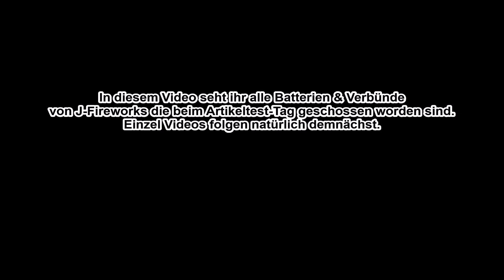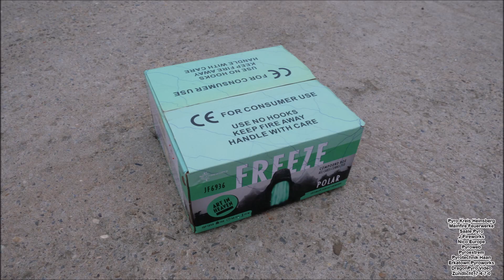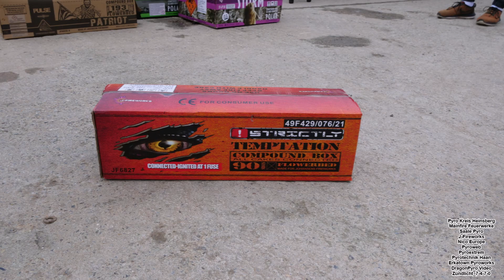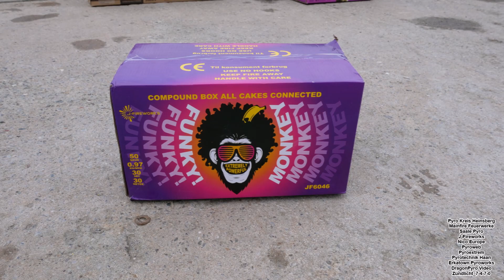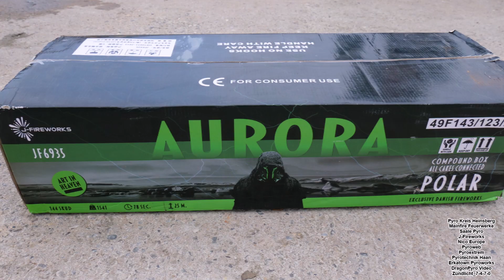J-Fireworks - Alle Batterien & Verbünde (Vom Artikeltest-Tag am 30.4.2022) Klasse Produkte dabei!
Am 30.4. organisierte & plante ich erneut den nächsten Artikeltest Tag. Dieter von Mainfire Feuerwerke war an diesem Tag der Verantwortliche und zeigte es an.An dem Tage kam auch der Deutsche Vertreter von J-Fireworks mit tollen Produkten vorbei was wir richtig klasse fanden! Hier seht ihr in der Reihenfolge alle Produkte die Oliver mit gebracht hatte. Es haben bisher nur 2 Shops in Deutschland Ware von J-Fireworks was ich recht schade finde. Schaut euch die Produkte an und wer weiß, vielleicht ist ja doch etwas für den einen dabei. E-Mail Adresse steht hier unter dem Text. Einzel Videos folgen natürlich auch noch demnächst. Diess Video mache ich vorwiegend für Shops und Händler die eventuell Interesse haben könnten. Filmentfernung betrug ca 45m bei 14mm Weitwinkel. Leider hatten wir wenig Zeit weshalb ich bei den letzten 3 Artikeln keine Zeit hatte um zu wischen...

Infos & E-Mail für Interessenten an J-Fireworks:
Ansprechpartner: Oliver Bohne

J-Fireworks:
Frozen Bees (40 Schuss / 17mm 176gr) 00:25
Tola Mina (40 Schuss / 20mm / 432gr) 00:57
Damn Good (36 Schuss / 25mm / 489gr) 01:25
Freeze (100 Schuss / 20+25mm / 700gr) 02:06
Temptation (90 Schuss / 25mm / 1080gr) 03:37
Construction (133 Schuss / 25mm / 1782gr) 05:01
Funky Monkey (50 Schuss / 30mm / 978gr) 06:29
Patriot A & B (193 Schuss / 20+25+30mm / 2188gr) 07:11
Aurora (144 Schuss / 25+30mm / 1541gr) 08:56
Storm (168 Schuss / 25+30mm / 1999gr) 10:51
Air Bomber (148 Schuss / 16+20mm / 384gr) Gute Saluts! 12:36